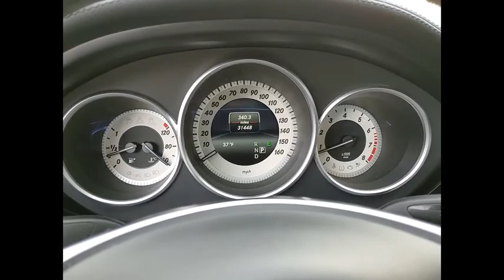2017 Mercedes-Benz CLS CLS 550 4MATIC St. Charles IL Q0746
2017 Mercedes-Benz CLS CLS 550 4MATIC

We Deliver! , Please consider inquiring about our vehicle pick-up and delivery services.